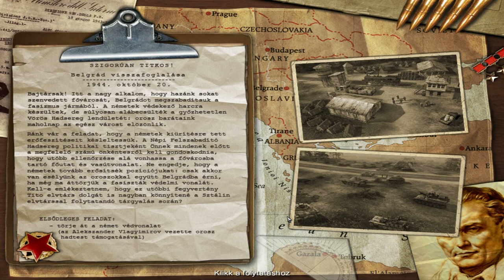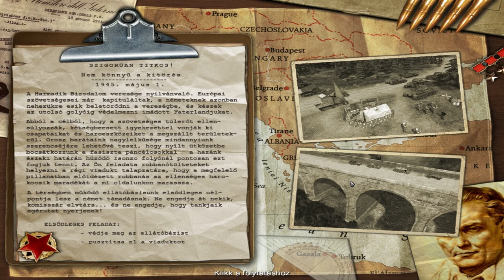Magyar Let's Play Codename: Panzers - Phase Two - Partizán Hadjárat - 2. Rész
Az előző részhez hasonlóan itt is inkább összevágtam a két küldetést.